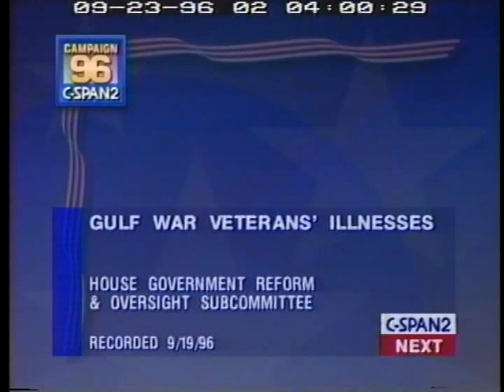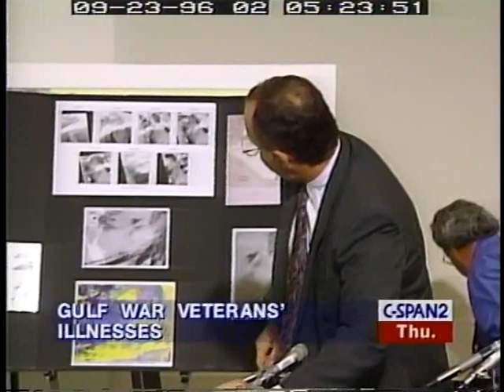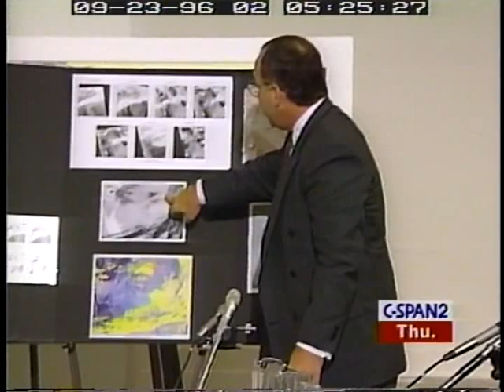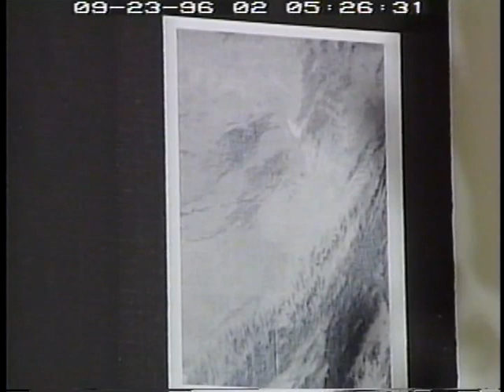Gulf War Syndrome Part 2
Gulf War Syndrome Part 2 - House Oversight Committee - 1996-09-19 - Product 75339-1-DVD - U.S. House of Representatives.  House Committee on Government Reform and Oversight. Subcommittee on Human Resources and Intergovernmental Relations. The committee held a hearing on Persian Gulf War Syndrome. Gulf war veterans, researchers and medical experts testified about the effects of exposure to chemical agents on veterans during the 1991 Persian Gulf War, specifically the explosion of a chemical weapons storage site in Kamisiyah in March 1991. Government administrators also testified about how they have handled veterans' illnesses since the war ended. Several members sharply criticized them for grossly mishandling the situation. The Department of Defense now estimates that as many as 5,000 soldiers may have been exposed to chemical agents during this period. This portion features testimony from Department of Defense officials and medical experts on the effects of chemical and biological weapons.  Filmed by C-SPAN. Non-commercial use only.